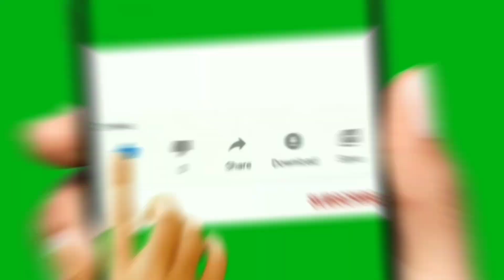I found Collapsed Buliding on Google maps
1. Explore collapsed buildings worldwide on Google Earth maps. Discover the aftermath of disasters and urban decay from a bird's eye view.
2. View the devastation of collapsed buildings on Google Earth maps. Witness the impact of natural disasters and structural failures from above.
3. Navigate through Google Earth maps to witness collapsed buildings around the globe. Gain a unique perspective on urban decay and disaster aftermath.

collapsed building google map 3d view,
 collapsed building google map 3d model,
 collapsed building google map 3d